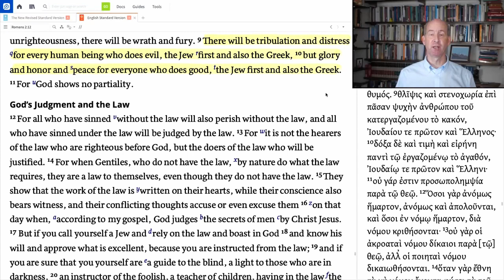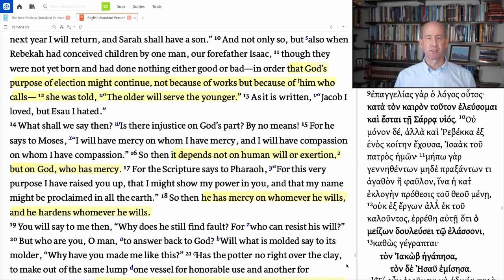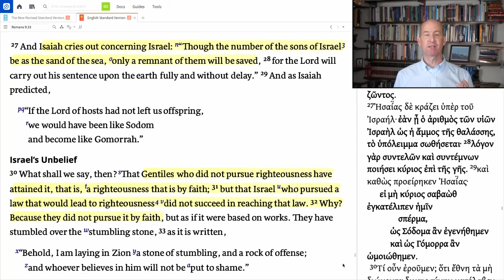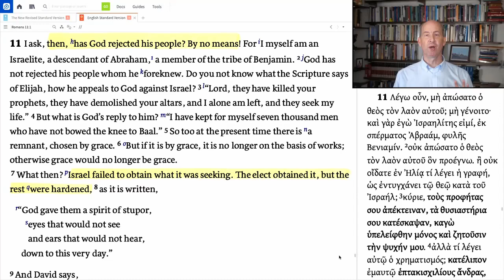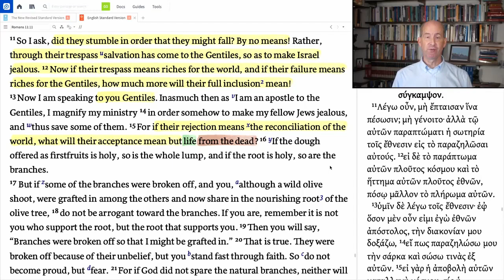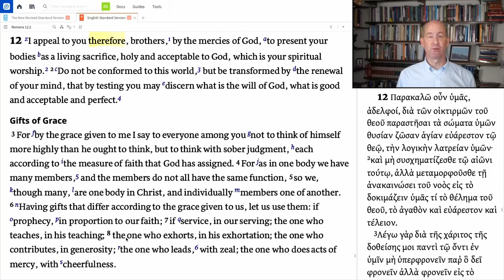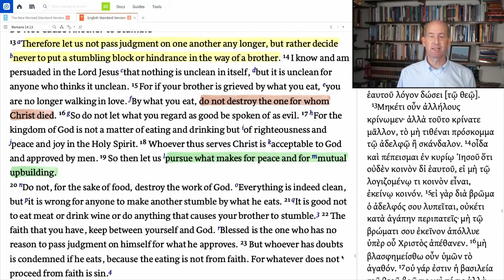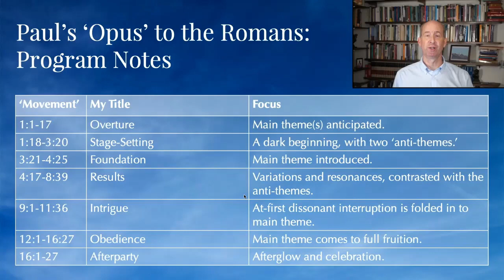Romans: Reconciled Life II.2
II. Program Notes (Part Two)